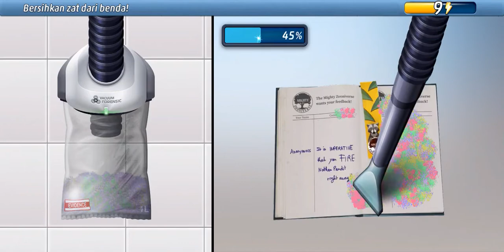Criminal Case: The Conspiracy #1 Ular di Rumput | Bab 2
Criminal Case: The Conspiracy #1 | Bab 2
Fairview

criminal case the conspiracy mod apk
criminal case the conspiracy mod
criminal case the conspiracy mod apk unlimited all
criminal case the conspiracy mod apk unlimited money & cash & stars & hunt
download criminal case the conspiracy mod apk unlimited energy
criminal case the conspiracy fandom
criminal case the conspiracy facebook
criminal case the conspiracy final
criminal case the conspiracy mod apk unlimited stars and energy
criminal case the conspiracy mod apk unlimited money cash stars hint